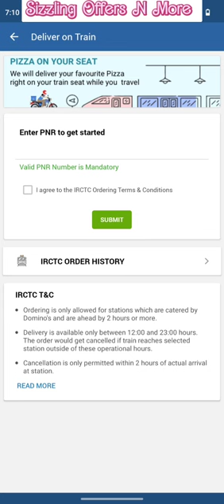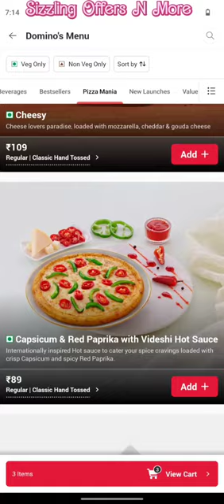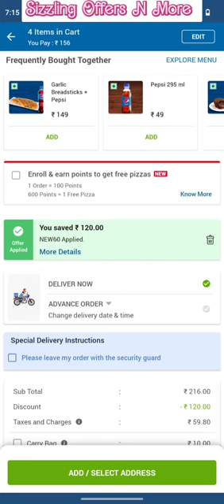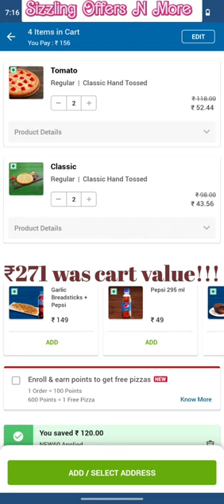4 Domino's Pizza only ₹155 || Domino's Pizza Offer Today || New Users 😋🍕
Title: 4 Domino's Pizza only ₹155 || Domino's Pizza Offer Today || New Users

About This Video:
In this video I shared Domino's Pizza Offer Today. 4 Domino's pizza only ₹155 for new users.

Your Quaries:
 Domino's Pizza Offer for new users.
Domino's Pizza

Hello Viewers,
In This Channel You will see Offers, Unboxing, Review and also beauty hacks AKA  I share all informative content related to Beauty,Skin care, hair care & makeup hacks.

Love, Tani

Xoxo... 🫴 💕

Feel 🆓 about your queries.

I want to thank each of you. Keep supporting... Road to 1k ...🛣️

Do You like nature & animal Photos and Videos?! 📸
follow me on sharechat - @naturenfurpies

Love,
Tani💌